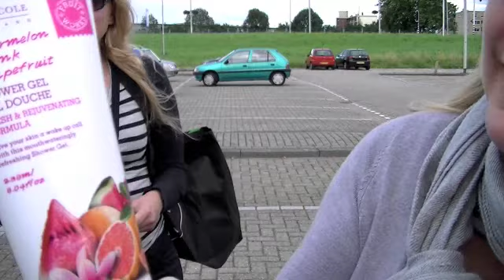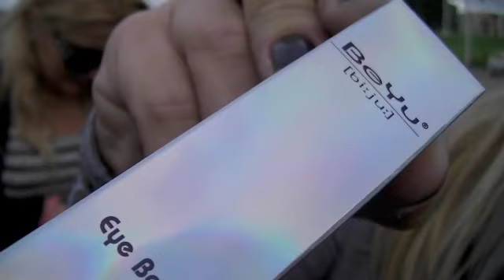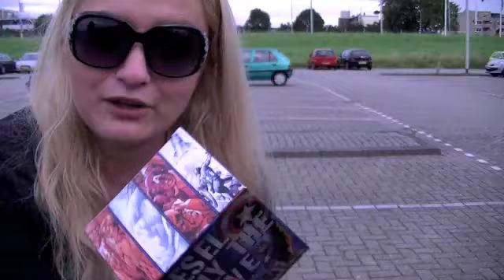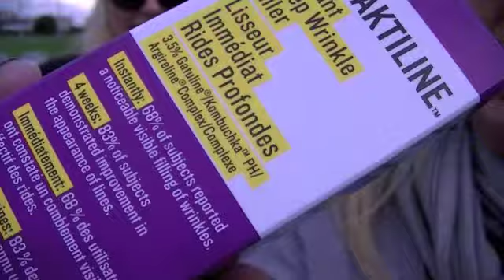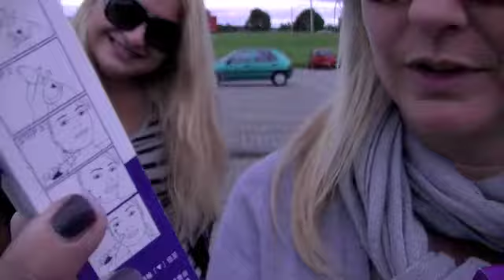PFBEAUTY: Shoppen met Peggy - shoplog en gekkigheid